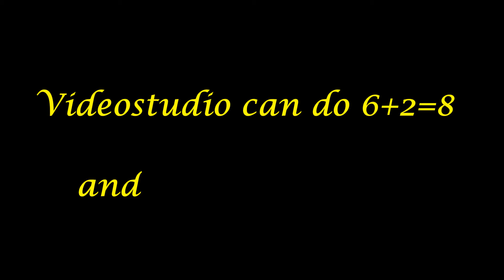appearing text 03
I will be happy to discuss any aspects of this video if you join me at